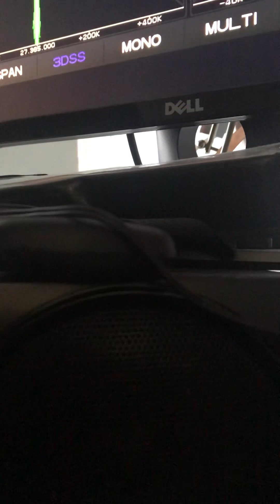AUSTRALIA WHAT A RIPPER 349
My friend Gary in New South Wales